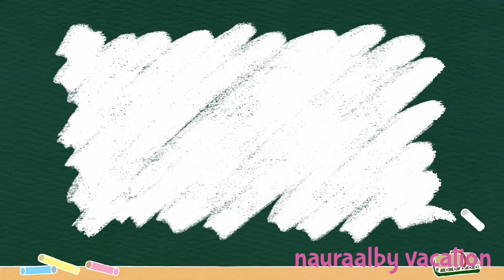Boneka squid game, ondel-ondel, upin ipin acapella